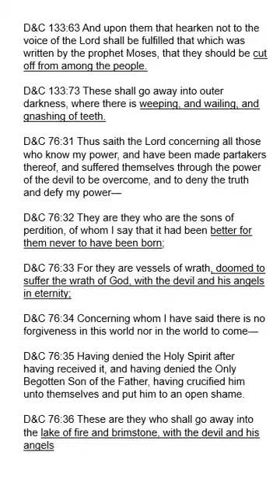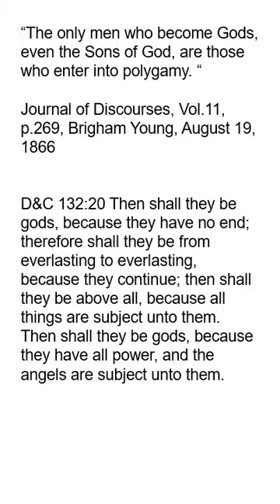Degrees of Glory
Jane Manning Story

Mormon
LDS
Latter Day Saints
Doctrine and Covenants
Celestial
Hell
Outer Darkness
Excommunication
Polygamy